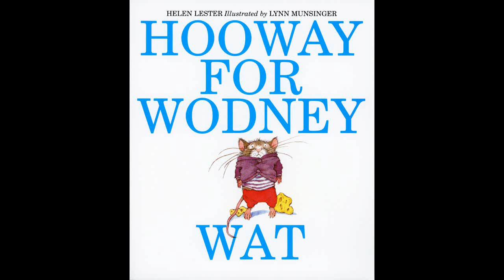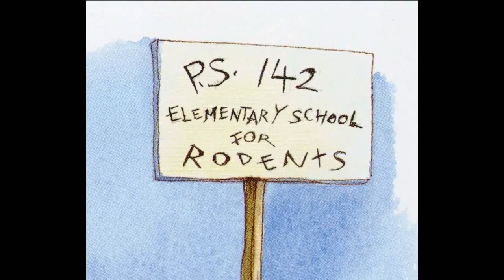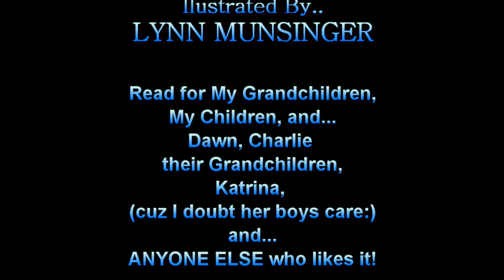Hooway for Wodney Wat by Helen Lester read by Grandpa Tom